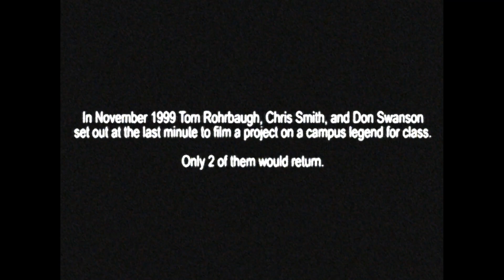Breezedale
In November 1999 Tom Rohrbaugh, Chris Smith, and Don Swanson set out at the last minute to film a project on a campus legend for class.  Only 2 of them would return.